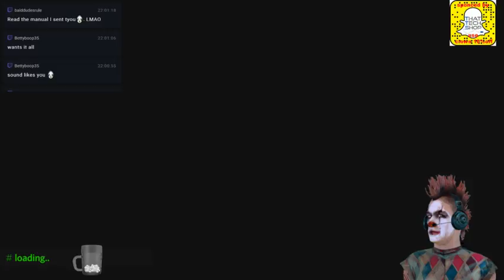Simon the sorcerer play though (Part 12)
more getting lost well playing simon the sorcerer with followers -- Watch live